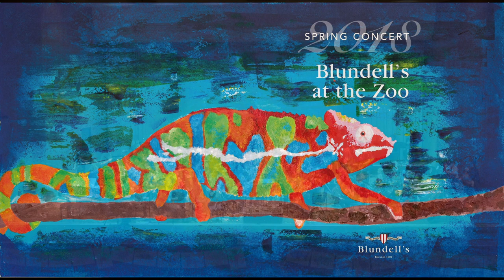Spring Concert 2018 : Blundell's at the Zoo - Complete Concert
Click on the numbers below to jump to your favourite part.  Peter and the Wolf is at 42:57
0:32 The Zoo Orchestra: Scene from Swan Lake - Pyotr Ilyich Tchaikovsky
4:25 Blundell’s Prep School Choir: Pets / Creatures of the Deep - Alan Simmons
8:13 Blundell’s Flute Trio: Little Red Monkey - Jack Jordan arr. Russell Nygren
10:07 St Peter’s Prep Chamber Choir: Crow On The Cradle - Sydney Carter arr. Chris Hoban / Clock-A-Clay - Richard Rodney Bennett
16:07 The Zoo String group: The Pink Panther - Henry Mancini arr. Robert Longfield
18:56 Exeter Cathedral School Choir: Feed the Birds from Mary Poppins - Richard & Robert Sherman / Under the Sea from The Little Mermaid - Alan Menkin
26:21 The Zoo Cello ensemble: The Swan from Carnival of the Animals - Camille Saint-Saëns
29:12 Blundell’s Chamber Choir: The Silver Swan - Orlando Gibbons
30:33 Blundell's Choir: The Seal Lullaby - Eric Whitacre
34:41 Blundell's Vocal Trio: At the Zoo - Paul Simon arr. Oliver Leaman
37:28 The Zoo Choir: Firefly - Andy Beck / Hippopotamus Song -  Michael Flanders & Donald Swann
Interval
42:57 The Zoo Orchestra: Peter and the Wolf - Sergei Prokofiev
1:11:12 Blundell’s Big Band: Chameleon - Herbie Hancock
1:14:47 The Zoo Orchestra, Big Band and Choir: I Wan’na Be Like You / The Bare Necessities - Richard and Robert Sherman / Terry Gilkyson arr. Alice Grant